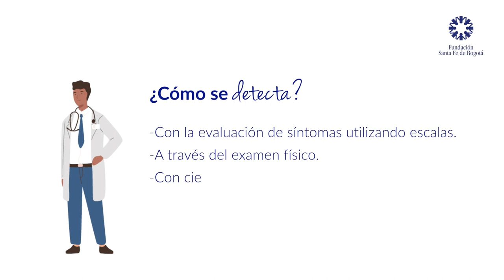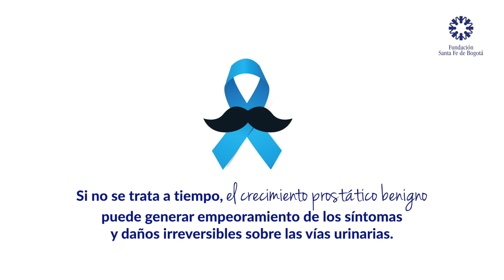Crecimiento prostático benigno